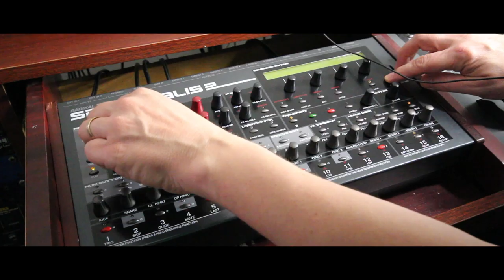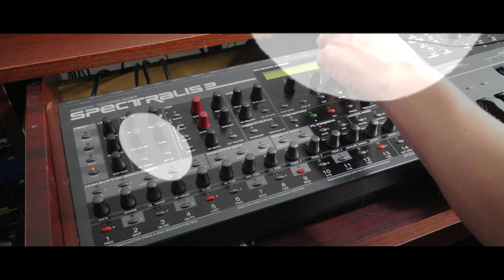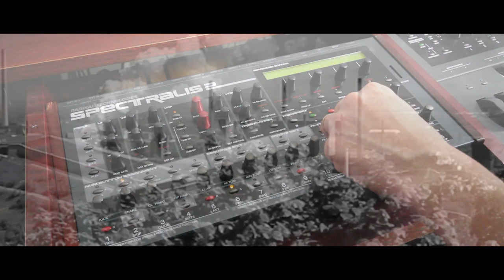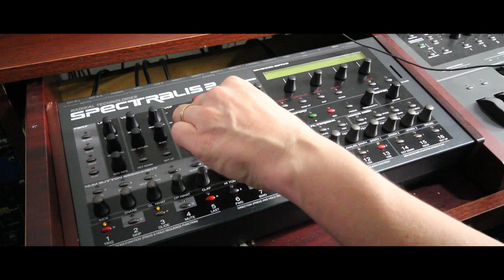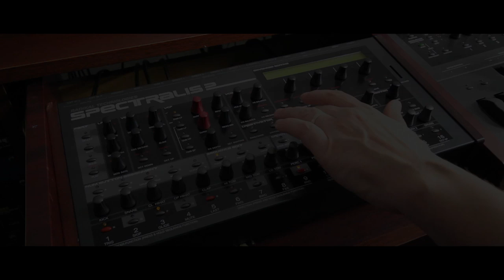Jörg Schaaf - Spectralis 2 Live Performance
All DSP synth parts are exclusively playing material of the Spectralis Sample Library II. Anyway - it starts with some hybrid synth tweaking - mostly Filter FM with multiple oscillators. You can skip that by forwarding to 2:18 ;-)
I shot some videos during a spring vacation in the Emscher and Ruhr section of NRW in germany. Enjoy the Tetraeder, the Gasometer in Oberhausen with the Big Air Package by Cristo and the Landschaftspark Duisburg Nord - very enjoyable places.
Music and Video by Jörg Schaaf. The Spectralis has been recorded directly from the sum outs without any outboard processing. What you hear is what you get;-)